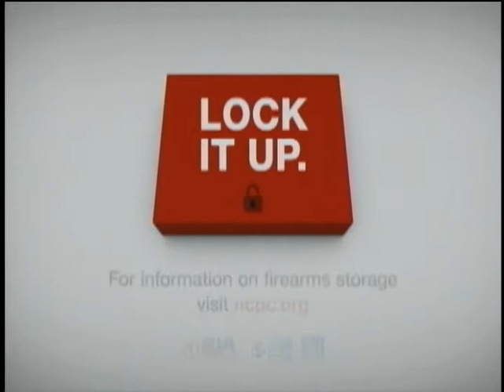County Wide July 09 2015 Vetraplex & Vets4Hire